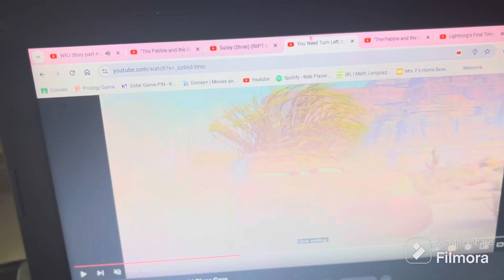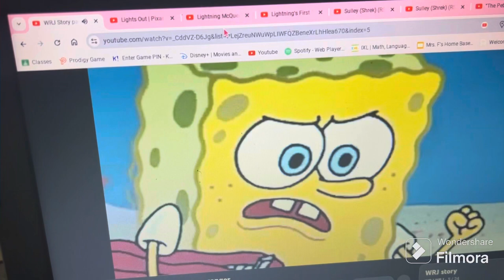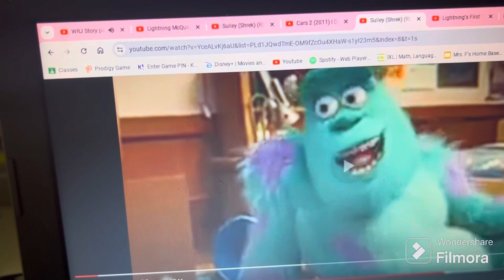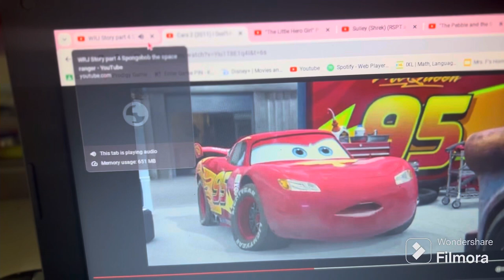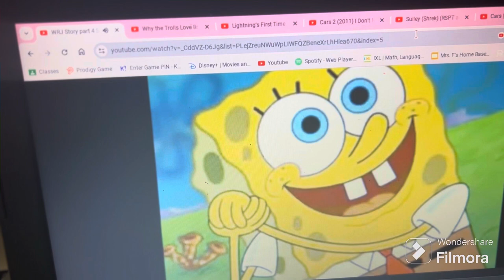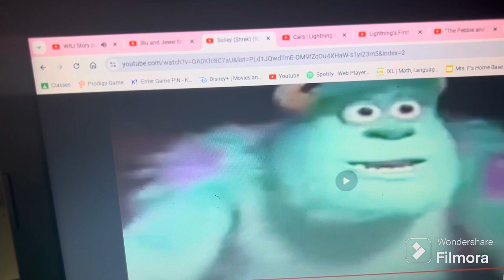“Toon Story” Part 4 - SpongeBob SquarePants The Space Ranger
A newly arrived guest, SpongeBob SquarePants, claims he is an actual space ranger and impresses the others with his features.

Cast:
Mr. Potato Head - Blu (Rio)
Hamm - Branch (Trolls)
Bo Peep - Sally Carrera (Cars) (Sharing With @josearmandomartinezgomezpr6227)
Woody - Lightning McQueen (Cars) (Sharing With @josearmandomartinezgomezpr6227 )
Slinky Dog - Stefano (Madagascar 3: Europe’s Most Wanted)
Rex - Sulley (Monsters Inc) (Sharing With @NikothevideoYTPman1624)
Molly - Boo (Monsters Inc) (Sharing With anyone using her)
Andy - Sherman (Mr. Peabody and Sherman) (Sharing With @JBEagle-mj1em and  @SkymationProductions-uf9oz)
Mrs. Davis - Valka (How To Train Your Dragon 2) (Sharing Witth @JBEagle-mj1em and  @SkymationProductions-uf9oz)
RC - Toothless (How To Train Your Dragon) (Sharing With @SkymationProductions-uf9oz)
Lenny - Flik (A Bug's Life) (Sharing With @MarioSonicPhillyFan700)
Mr. Shark - Lenny (Shark Tale) (Sharing With @SkymationProductions-uf9oz)
Sarge - Simba (The Lion King/Animated)
Etch - Chuck (The Angry Birds Movie) (Sharing With @SkymationProductions-uf9oz)
Mr. Spell - WALL-E (Sharing With @SkymationProductions-uf9oz)
Sarge's Soldiers - Lions
Rock Gibraltar - Wreck It Ralph (Sharing With @MarioSonicPhillyFan700)
Buzz Lightyear - Spongebob SquarePants (Sharing @wrjwrj6764 and @josearmandomartinezgomezpr6227)